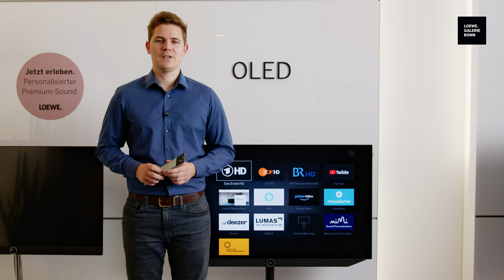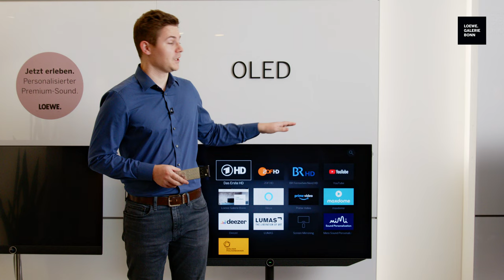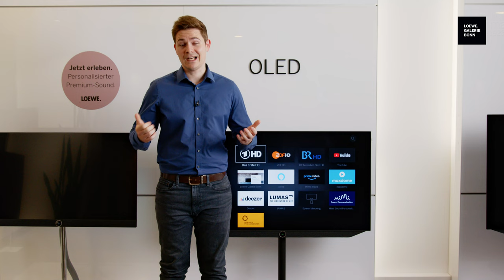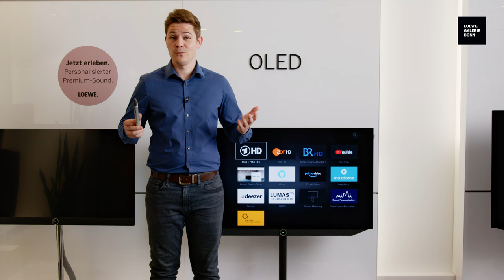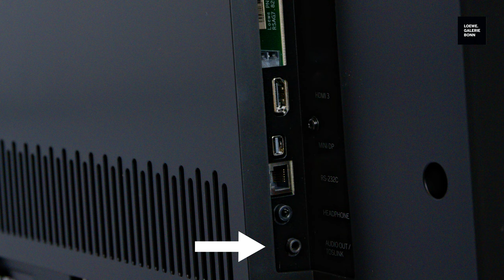LOEWE | bild v.48 DR+ | UHD | OLED | Produktvorstellung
Heute präsentieren wir Ihnen den neuen LOEWE bild v.48 DR+. Überzeugt haben uns neben der intuitiven Bedienung das OLED Panel, die 80W Musikleistung und die aktuellste Technologie mit Dolby Vision und HDR10. Der v.48 bietet alle neuen Funktionen in einer kompakten Größe für alle Besitzer der älteren LOEWE Generation in den 40 Zoll Größen.

Loewe Galerie Bonn
Belderberg 3
53111 Bonn

Video Produktion: WEIRDFRAME Medienproduktion

Die gezeigten Aufnahmen im Hintergrund sind von YouTube und dienen lediglich der Zurschaustellung der Bildqualität des Fernsehers.